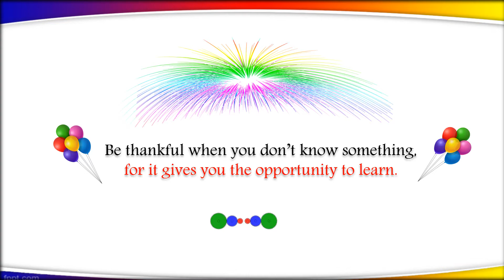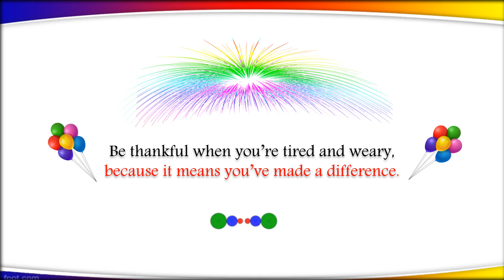Be Thankful is a poem about how it’s important to be thankful for everything in life even setbacks